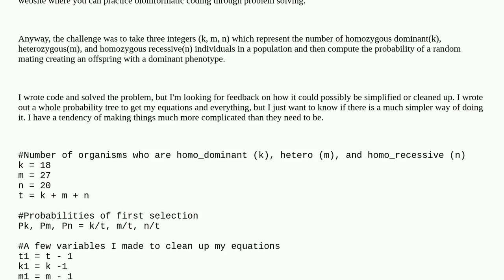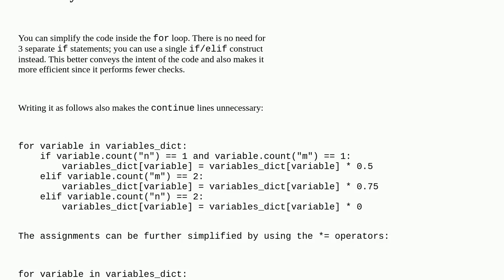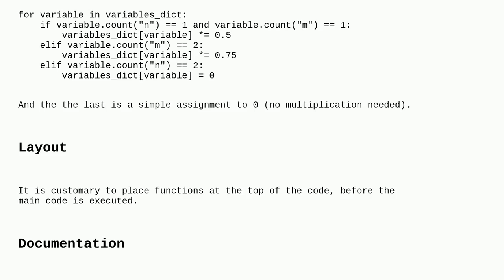Codereview: Calculating probability of offspring having dominant phenotype given a random mating ...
Calculating probability of offspring having dominant phenotype given a random mating - Mendel's First Law

A special thanks goes out to the community

  bioinformatics python